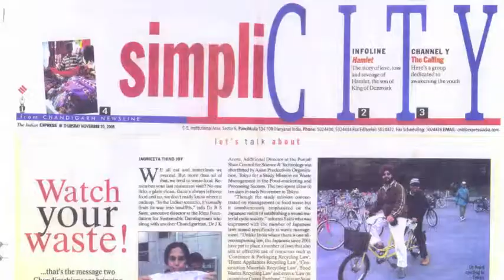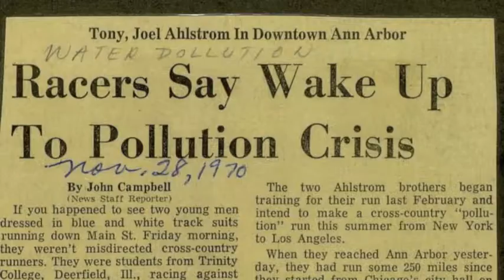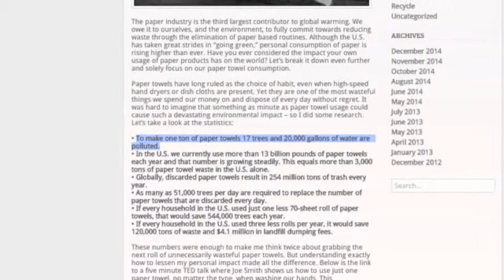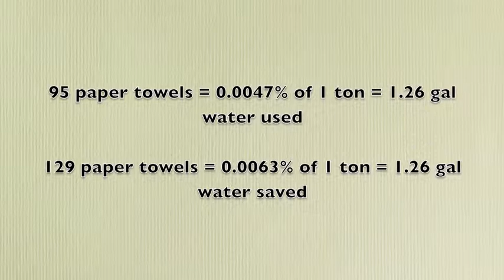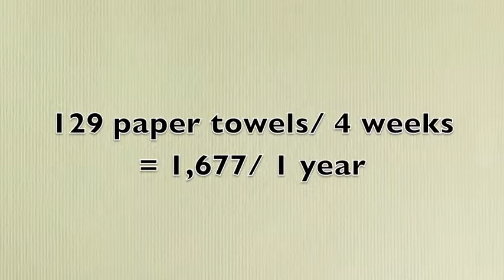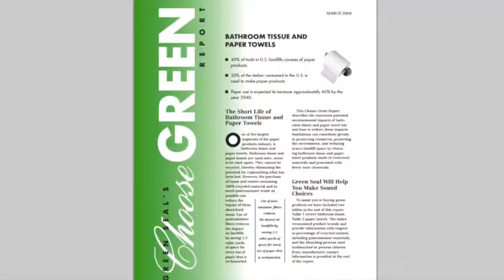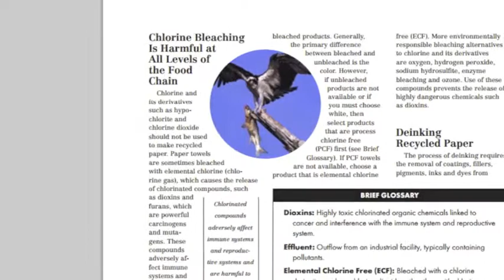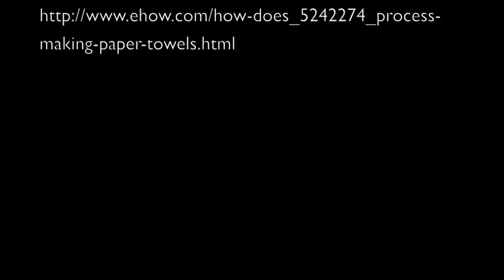Environmental Ethics Change Documentary Final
Exploring a semester long change to my lifestyle - eliminating my use of paper towels - through its effects on myself and on the environment.